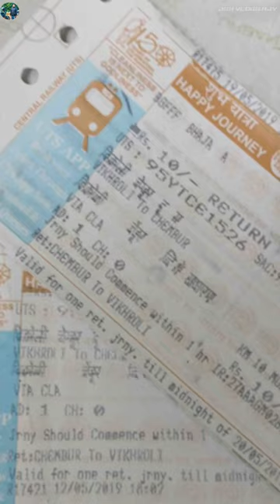IndianRailways ఎక్కువ మనీ తీసుకొని వచ్చే ట్రైన్స్ ఇవే...